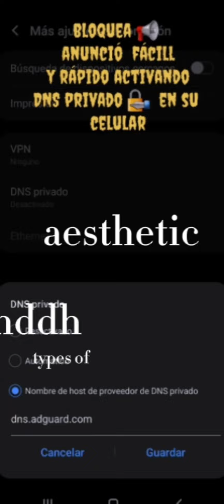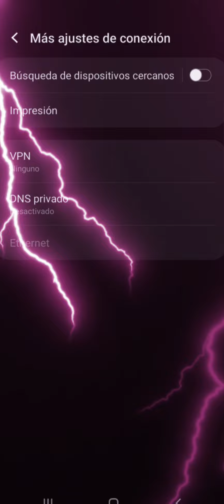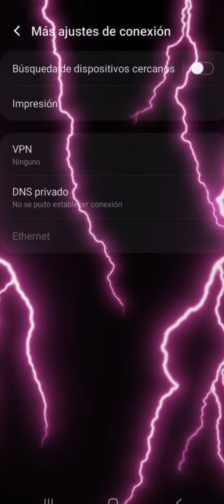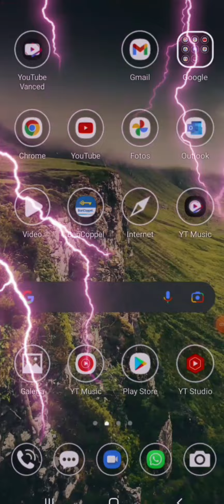bloquea 📢 activando DNS 🔏 en tu celular